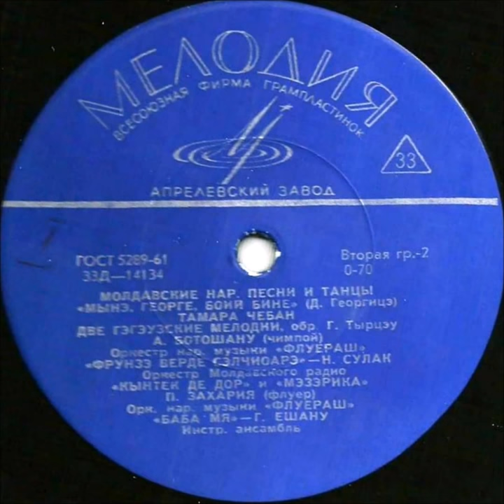Alexei Botoşanu & Fluieraş - Two Gagauz Tunes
V/A [MDA] - Moldovan Folk Songs and Dances (1964)
Melodiya, Д-14133-4